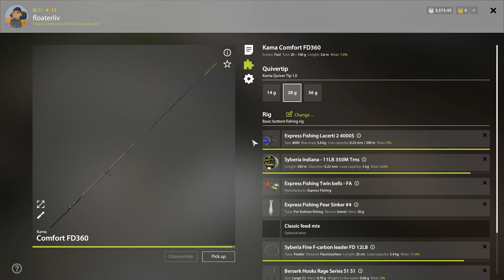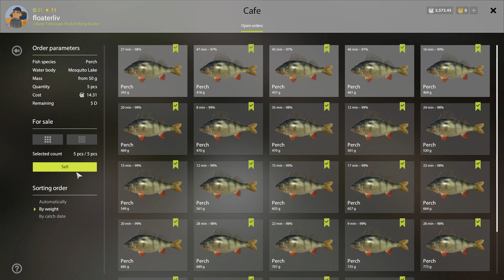Russian Fishing 4 Float 2022 - Ep 134 - Perchin at the skeeter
Today I decided to go the easy route for some perch.  Ran into a few fish popping off with out the fish got away message and ended with the good old fish swimming into a snag